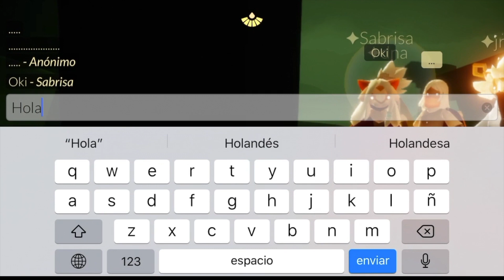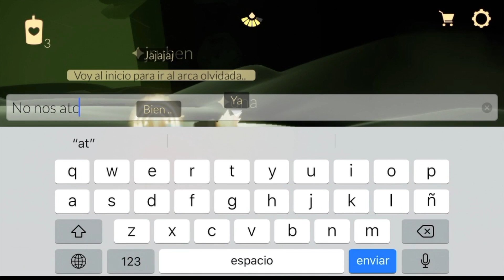Recoge LUZ ROJA ubicación de Las dos LUCES ROJAS Paramos Dorados SKY Niños de la Luz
Directos de sky aqui todos los jueves 18:00 gmt -5
En mi insta subo fotitos.